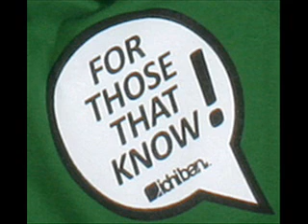Tune ID !?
Anyone know what tune this is? :o)